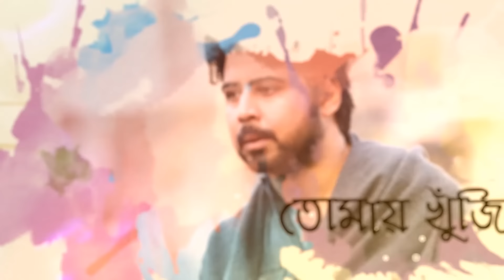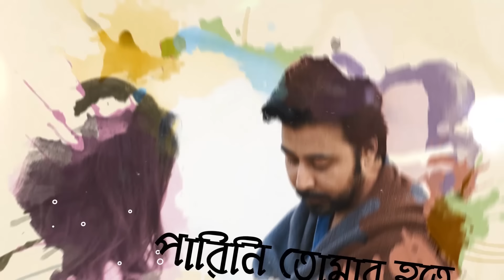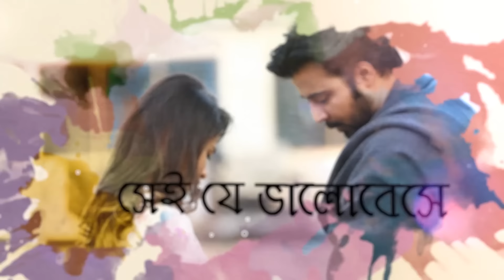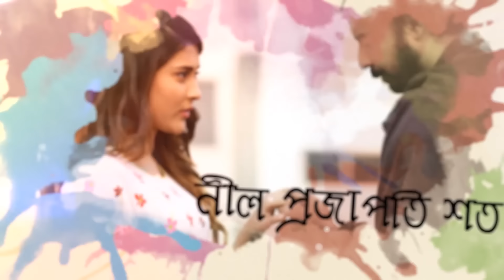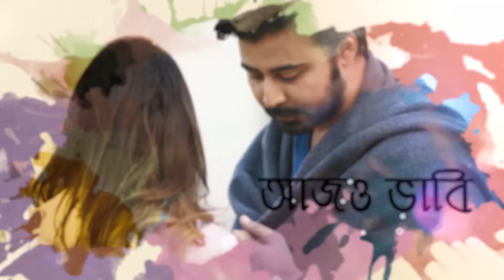Ferate Parini | ফেরাতে পারিনি | Rehaan Rasul | Naved | OST of Appointment Letter | Sad Song Bangla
@CinemawalaMusicBD Presenting FERATE PARINI (ফেরাতে পারিনি) by Rehan Rasul. Original Soundtrack from Bangla Drama Appointment Letter. Acted by Afran Nisho and Mehazabien Chowdhury. Written by Rushow Ahmed & Directed by AB ROKON.

Song : FERATE PARINI (ফেরাতে পারিনি)
Tune & Music : Naved Parvez
Singer : Rehaan Rasul
Lyrics : Mahmood Manzoor
Flute : Sayon Mangsang
Viola : George Milanovich
Lyrical Video Making : Utsab Kundu

DRAMA : APPOINTMENT LETTER
Story : Rushow Ahmed
Director : Md Abubakar Rokon (AB ROKON)
ADVISORY : MOHAMMAD MOSTAFA KAMAL RAZ

Cast : Afran Nisho, Mehazabien Chowdhury, Rusho Sheakh, Fakhrul Basher Masum, Mili Basher, Aishorjo Al Pushon, Afroza Shashi, Nashwa Nusaiba Bari, Tasnim Mostafa, Mishuk Mostofa, Tofayel Azom, Tushar Mamun and many more.

DOP : Aditto Monir
Edit : Sobuj Khan & Robiul Abdulla
Color Grading : Sobuj Khan
Title Animation : Robiul Abdulla

সবই বুঝি, তবু অবুঝের মতো
তোমায় খুঁজি, নিয়ে হারানোর ক্ষত।
আজও ভাবি, কেন বেদনার মতো
হৃদয়ে আঁকি, নীল প্রজাপতি শত।
ফেরাতে পারিনি আমি, পারিনি তোমার হতে
তুমিতো গিয়েছ চলে, দ্রুতলয়ে আলোর পথে।

সেই যে ভালোবেসে, হৃদয়ের পাল তুলে
প্রেমের বৈঠা নিয়ে, অজানায় গিয়েছ চলে

এই যে আলো থেকে, আঁধারে দিয়েছো ঠেলে
কী যে একা একা লাগে, চোখ ভিজে লোনা জলে

⚠️ Warning ⚠️